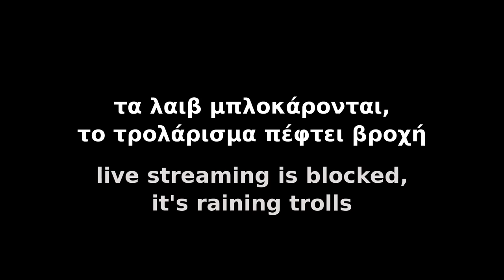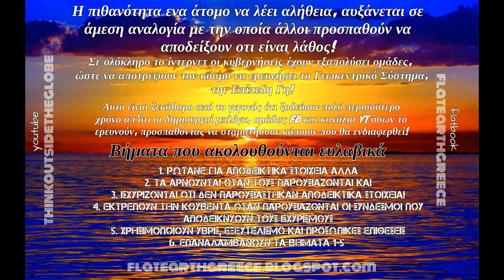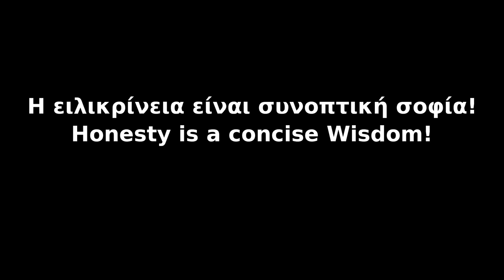Η google ΛΟΓΟΚΡΙΝΕΙ την ΕΠΙΠΕΔΗ ΓΗ google sensorship Flat Earth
Στρατός, ναυτικό, αεροπορία, διαστημικές υπηρεσίες όλοι υπολογίζουν με βάση το επίπεδο σχήμα της Γης!
-Propagation of Electromagnetic Fields Over Flat Earth page 9.
-based upon the signal having a single bounce on a flat Earth page 1. -Trajectoryof Spinning Projectiles These equations assume a flat Earth. page 2.
-The Earth is flat and nonrotating. page 2: "In this paper, the rigid body equations of motion over a flat non-rotating earth " page 32.
Καθηγητής διδάσκει την Γη ως σφαίρα και κατηγορείται ως απατεώνας, τσαρλατάνος, αιρετικός και απειλείται με φυλάκιση!
Βιβλία: Zetetic astronomy. Earth not a globe! an experimental inquiry into the true figure of the earth!
The World Beyond The Poles - Amadeo F. Giannini
Ουράνια Σφαίρα κι όχι Υδρόγειος: Άτλαντας ο Ουρανοκράτωρ!
Investigation: 1986 Space Shuttle Challenger Crew Members Found Alive
Κρατικά Αρχεία που μιλάνε για ακίνητη και επίπεδη γη.
-"Lastly, the equations of motion for the zeroth-order problem of flight in a vacuum over a flat Earth are presented." page 14.
(2) A flat, nonrotating earth page 8.
- the missile position in space is computed relative to a flat nonrotating earth. page:12.
-"aircraft flying in a stationary atmosphere over flat nonrotating earth" page 108: aircraft flying over flat, nonrotating earth page 126: "The nonlinear equations of motion used are six-degree-of-freedom equations sith stationary atmosphere and flat, nonrotating earth" page 2.
"Flight dynamics of a rigid aircraft flying in a stationary atmosphere over a flat nonrotating earth" page: 14
Therefore, no breach of privacy or copyright has been committed. This material is being made available within this trans-formative or derivative work for the purpose of education, commentary and criticism, is being distributed without profit, and is believed to be "fair use" in accordance with Title 17 U.S.C. Section 107